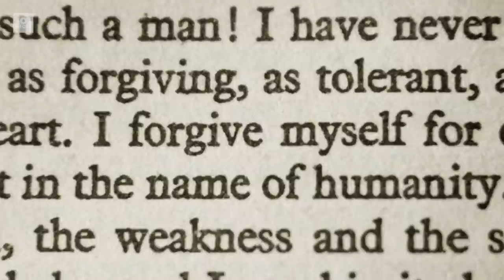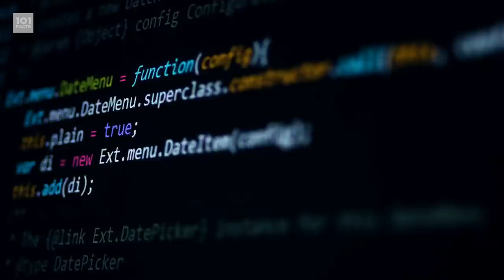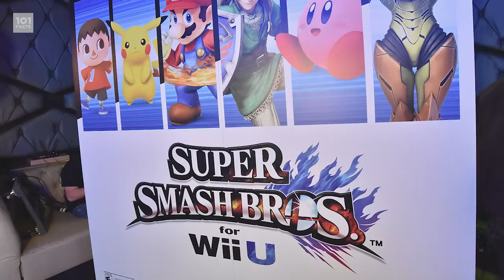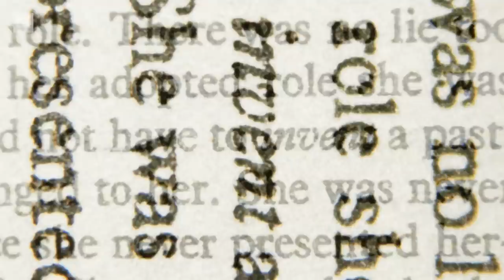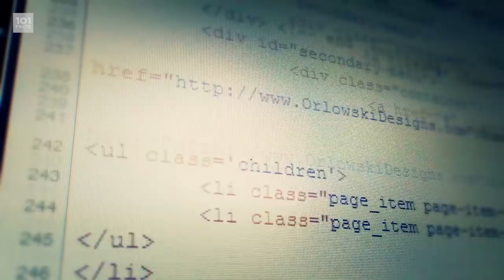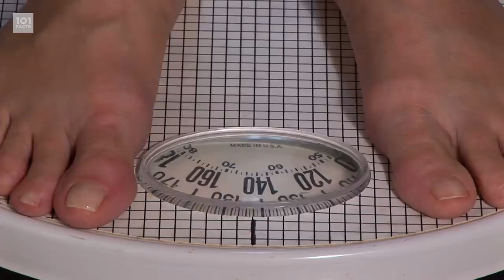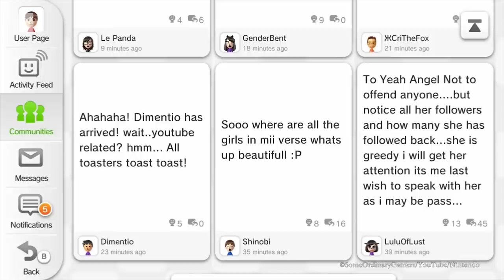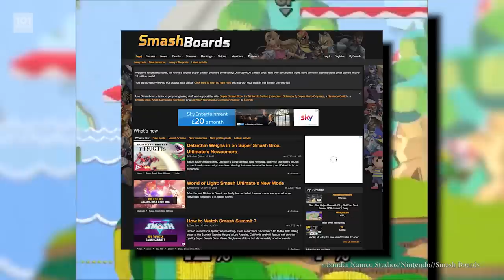101 Facts About Super Smash Bros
NOTE: Attribution for the background image that appears in all transitions is credited to Leehzart Labs, who can be found

Greetings Motherfactors!
Today we're going to be looking at some brothers that SMASH! Wait, that doesn't sound right... So basically, there's loads of video game characters and they all smash together! Wait, that doesn't sound right either. It's 101 Facts About Super Smash Brothers!

Written By: Joe and Sam
Produced By: Sam
Edited By: Christopher R.W. Burkill et al